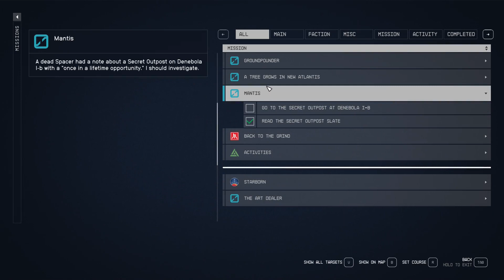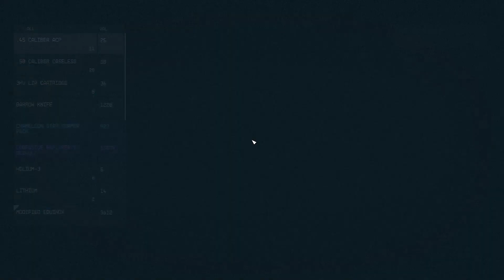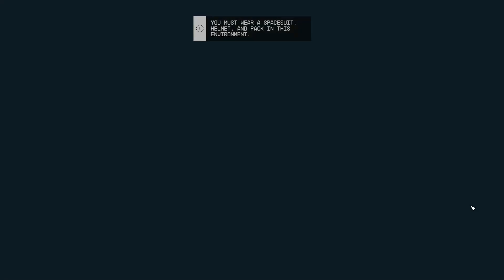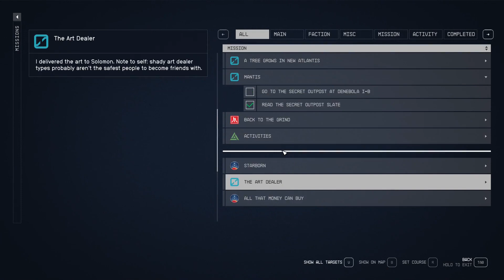KHC Presents "Starfield" - Ep.17 - "London Calling/Face the Music"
Today, we finally arrive on Earth...at the London location we've discovered.  We'll also explore a Mars location we've heard of on the interwebs.